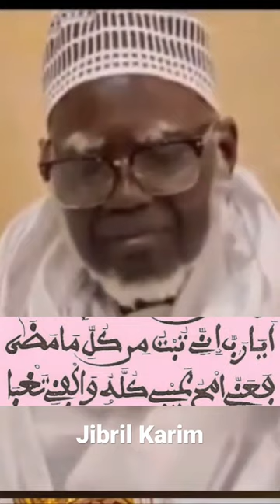Yag fi te weur Mbackè